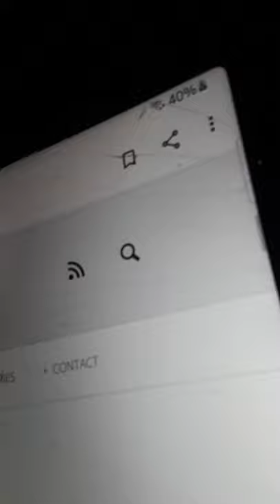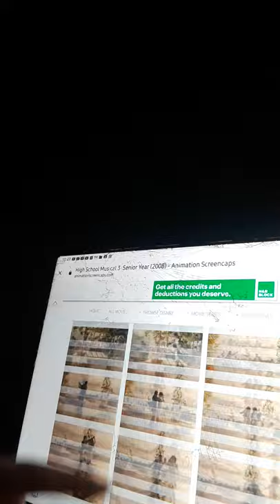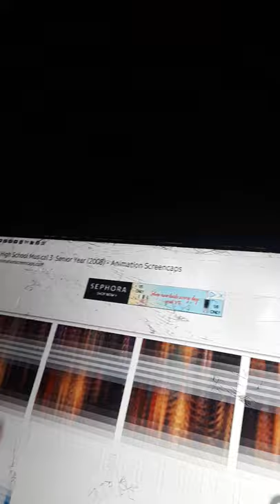January 3, 2022